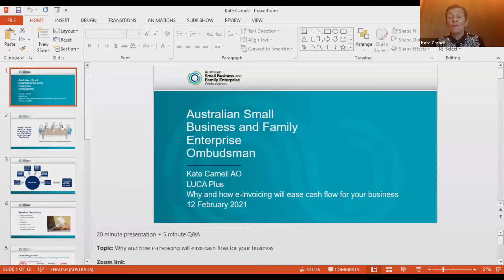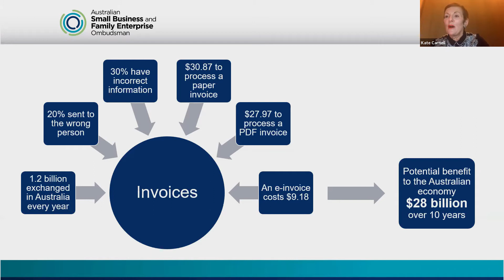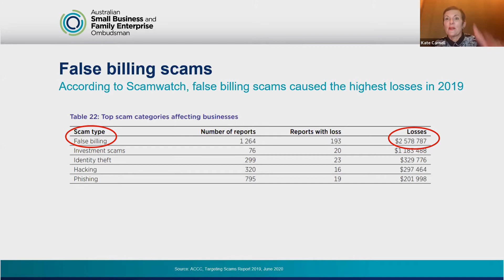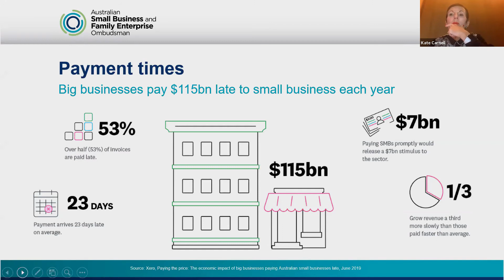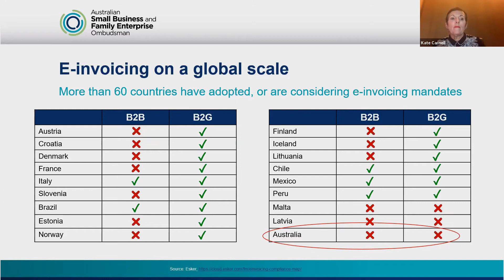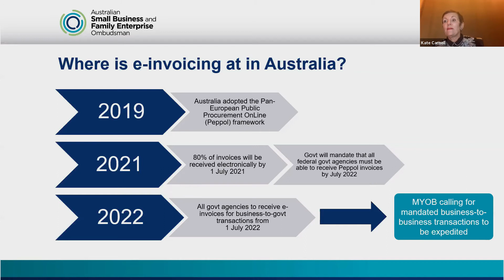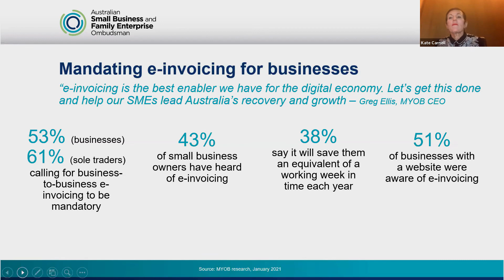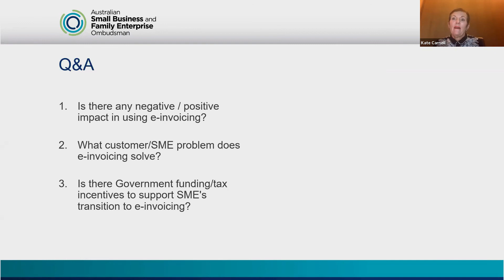If the COVID-19 crisis has taught us anything, it’s that the future is digital and cash flow is king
Kate has been a powerful advocate for small business since her appointment in 2016. Kate has delivered more than 20 inquiries, reviews and research reports into key issues impacting the small business sector and made over 300 submissions to Government to ensure the small business voice is heard.

Manage invoicing & bills in the cloud.
LUCA Plus eliminates accounting/invoicing headaches , improve cash flow and back office efficiency.

No more manual invoice entry
No more extended hours from challenging  invoice matching
No more awkward phone calls chasing or verifying invoices and bills
Accurate and secure e-invoicing
Improved cash flow from income projection

Organise a call back with our team member, Ray to find out how you can start your LUCA Plus journey today

Less paperwork. Faster payments.